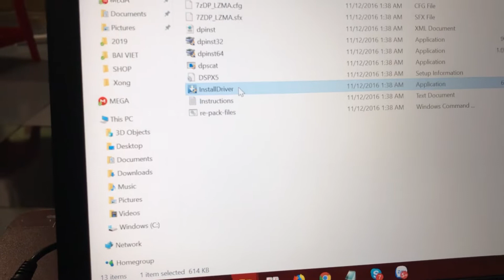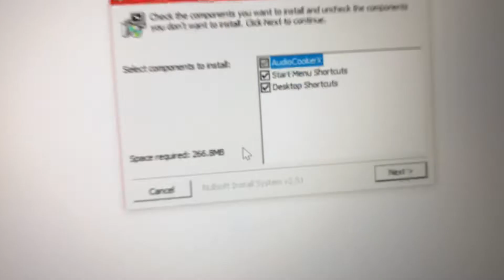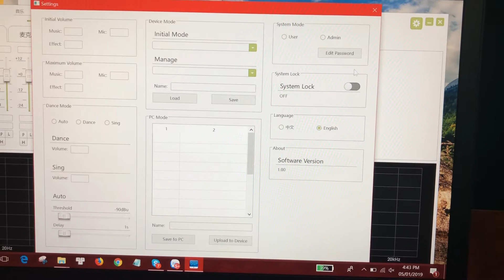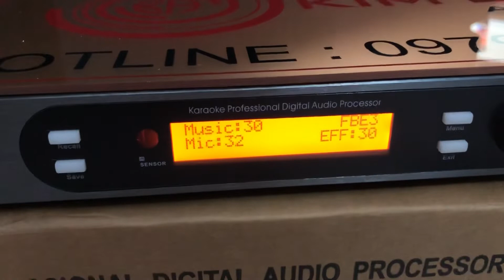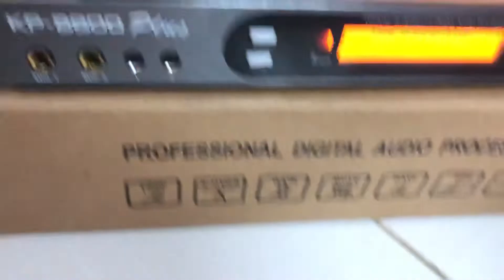Hướng dẫn kết nối Vang số KP 8800 Plus với máy tính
Quý khác vui lòng gọi trước để được tư vấn chọn sản phẩm phù hợp